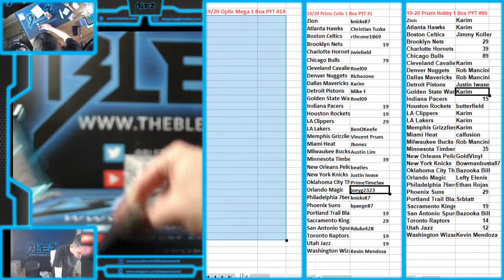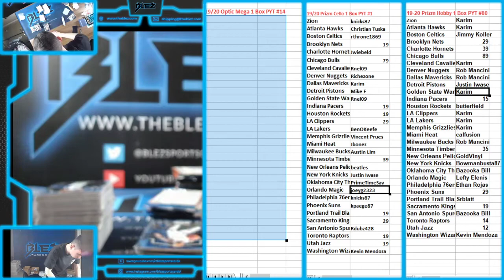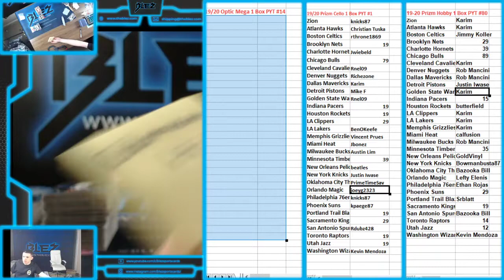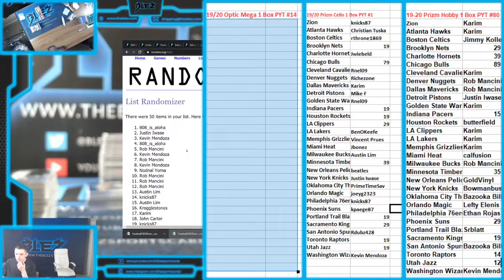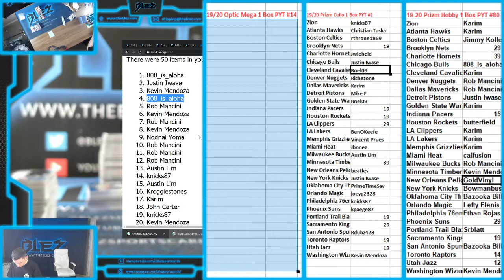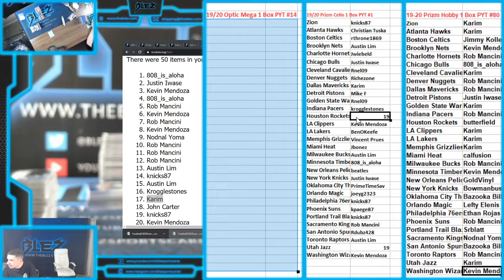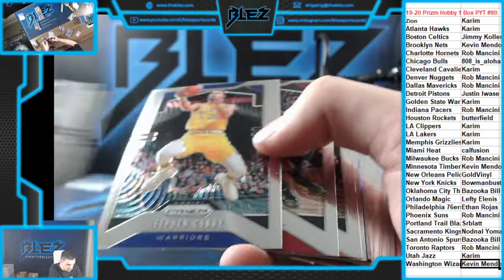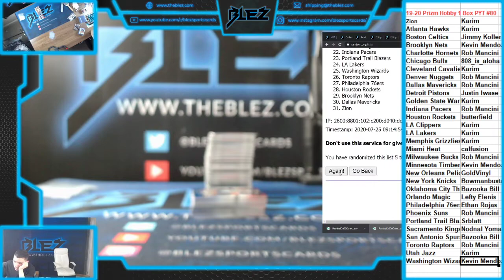2019-20 PRizm BSK Hobby 1 Box PYT #80 + CELLO PACK OPENING #1